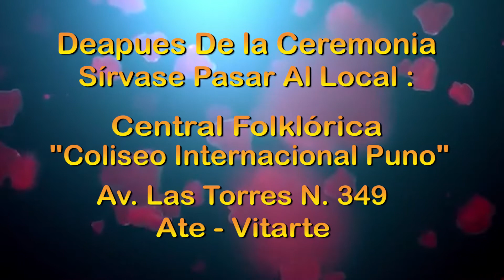Invitacion Jose y Crisset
Filmmaker and Photographer
Pacsi films Coorporativos
Jose Antonio Pacsi